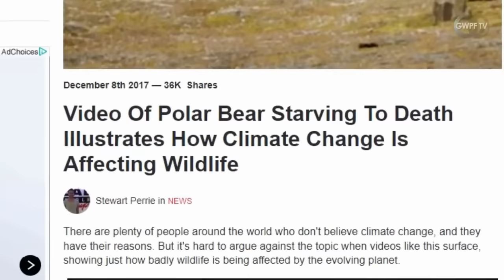Elo Veut Savoir - Balado - Joanne Marcotte, Apocalypse climatique: Vraiment?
Dans son plus récent livre «Ces doutes qui dérangent, l'Apocalypse climatique, vraiment?», Joanne Marcotte fait une thèse des travaux de journalistes et scientifiques au discours plus nuancé, et nous démontre avec graphiques et analyses factuelles qu'il serait bien de se calmer.

Pour se procurer son livre: